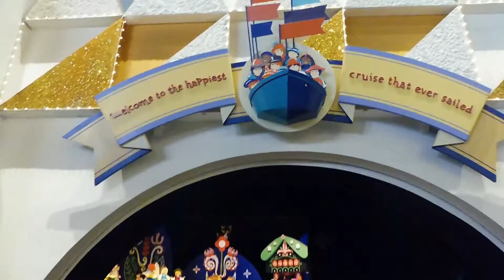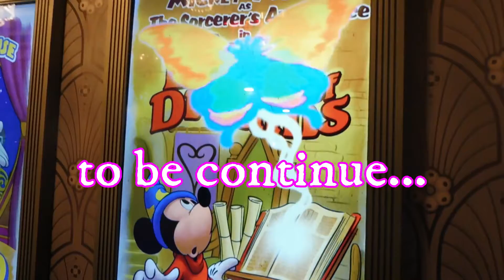Disney World - Magic Kingdom part 1 迪士尼 魔幻王國(1)